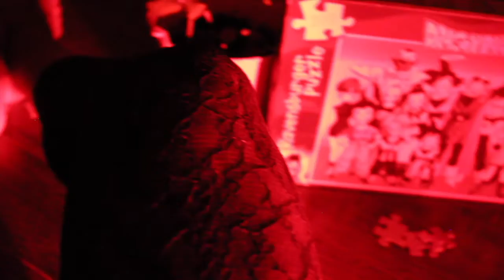3 LOST X LIMBO